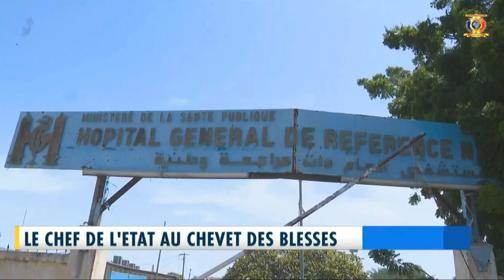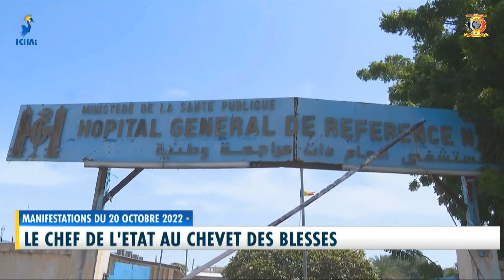MANIFESTATIONS DU 20 OCTOBRE 2022 - Propos du Gal. Idriss Deby Itno - Président de Transition